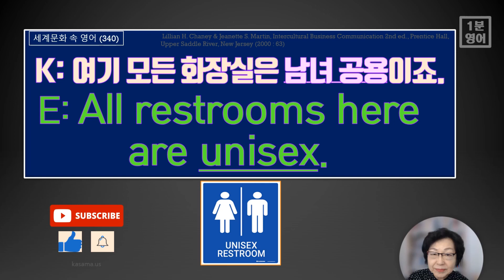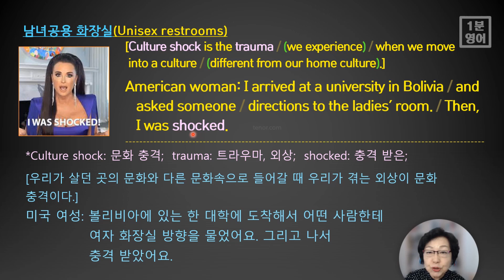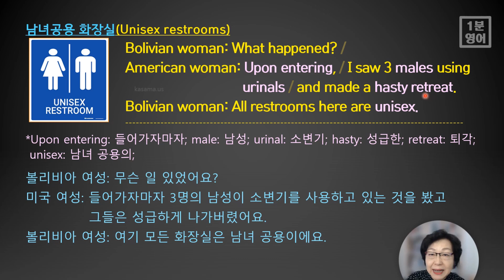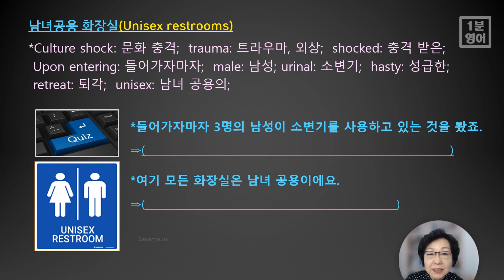1분 영어-[세계 문화 속 영어 340] ‘여기 모든 화장실은 남녀 공용이죠.’ 그리고 '성급히 빠져 나가다' 를 영어로 표현하면?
화장실을 통해 문화적 차이인 ‘남녀공용’ 이라는 표현도 영어로 알아봅니다. 앞으로도 영어 표현을 통해 다양한 세계 문화를 계속 소개해 드릴 거예요. 여러 번 반복해서 암기해 보시고, 마지막 슬라이드의 짧은 문제도 풀면서 복습하시고요. 다음은 오늘 익힐 중요 영어 어휘들입니다.

1. Culture shock: 문화 충격;
2. trauma: 트라우마, 외상;
3. shocked: 충격 받은;
4. Upon entering: 들어가자마자;
5. male: 남성;
6. urinal: 소변 기;
7. hasty: 성급한;
8. retreat: 퇴각;
9. unisex: 남녀 공용의;